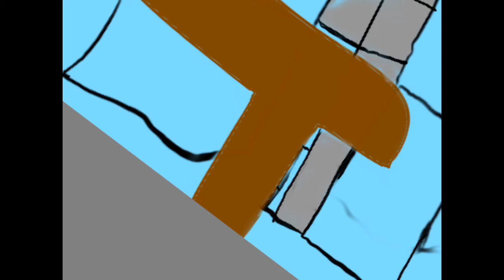Happy 5th Anniversary Undertale! (read Desc Or Comments Cause Yes)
Ok so i put on the music for the 5th  anniversary of undertale concert so sorry about the clapping and stuff and also this art took me longer than expected cause i went back to add/fix stuff anyways have a great night and I’m out